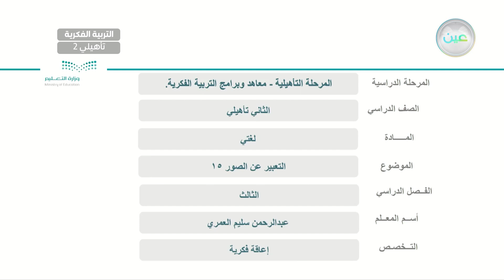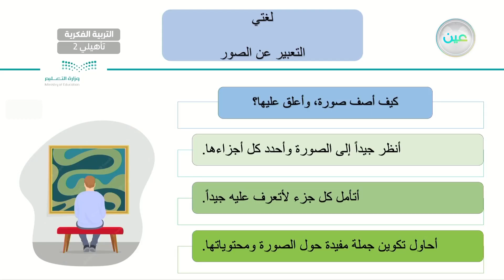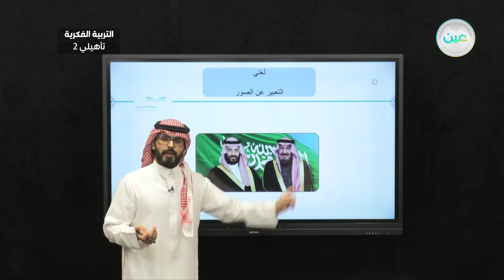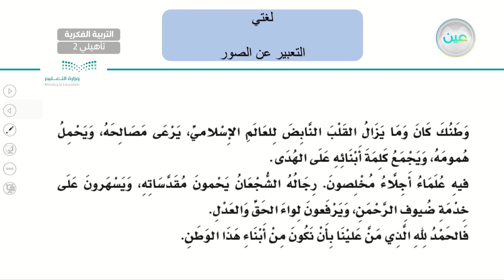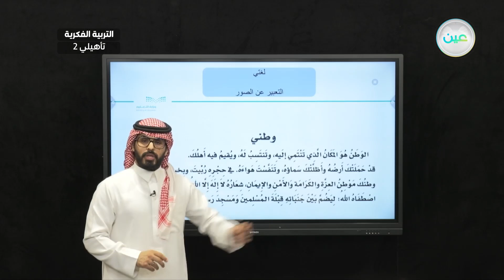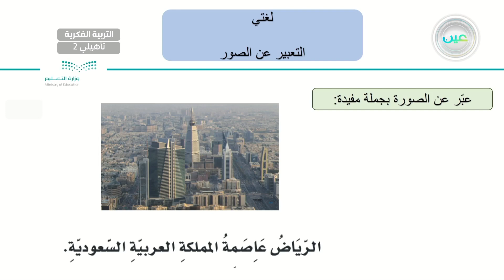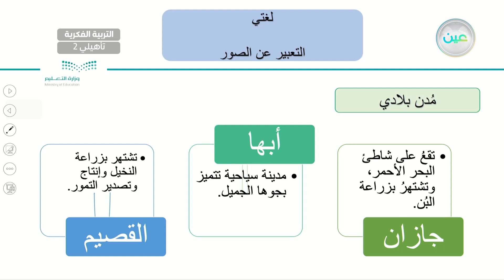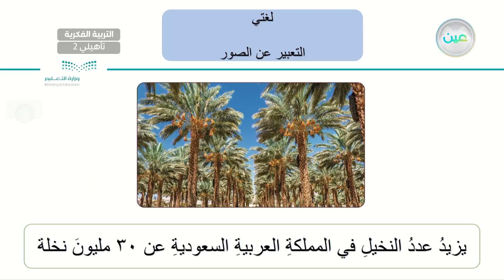التعبير عن الصور (15) - لغتي - ثاني تأهيلي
الحصة 20 - الأحد - الأسبوع الحادي عشر - ثاني تأهيلي